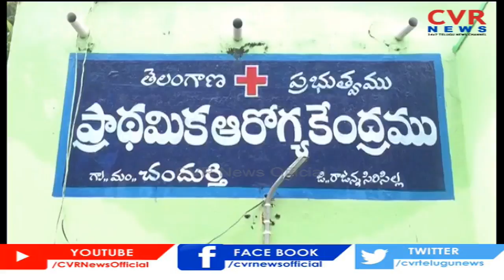30 వాహనాలు ప్రారంభించినా పువ్వాడ... | Minister Puvvada Ajay Kumar |CVR News